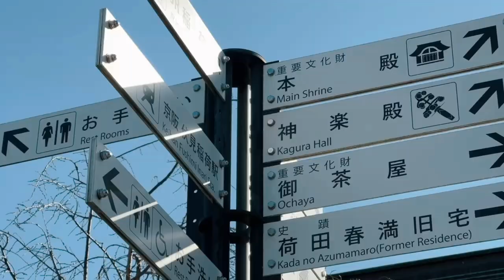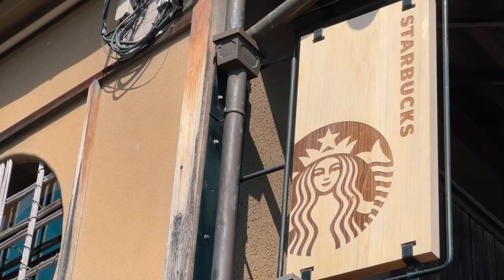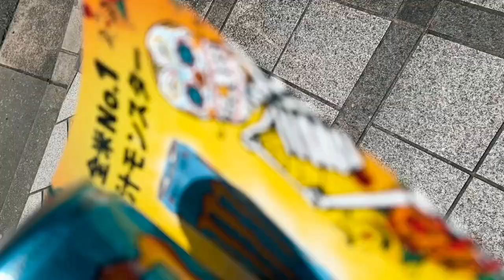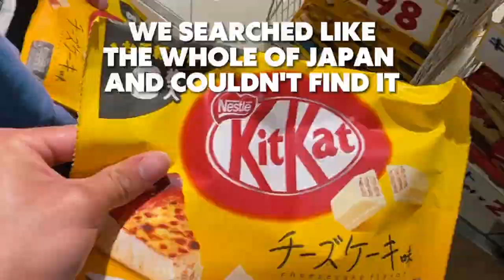TOKYO BALLERS: EPISODE 9